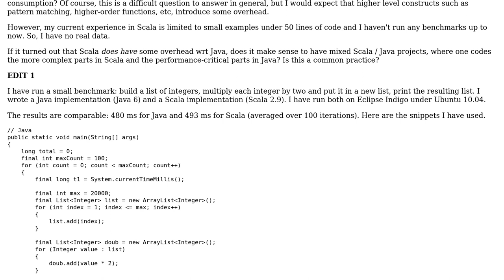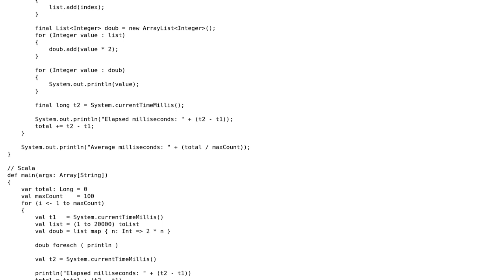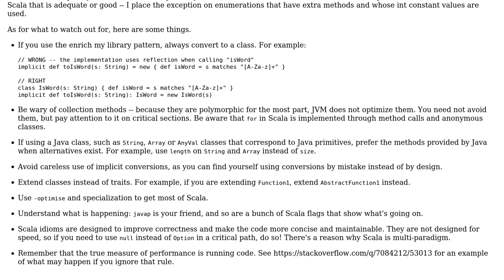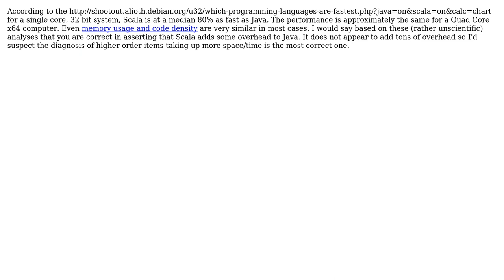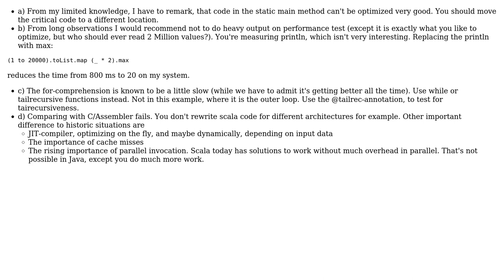Performance of Scala compared to Java (4 Solutions!!)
Performance of Scala compared to Java

With thanks & praise to God, and with thanks to the many people who have made this project possible! | Content (except music & images) licensed under CC BY-SA | Music | Images & others | With thanks to user user unknown user Giorgio user Daniel Lubarov user Daniel C. Sobral and the Stack Exchange Network Trademarks are property of their respective owners. You are responsible for your own actions.